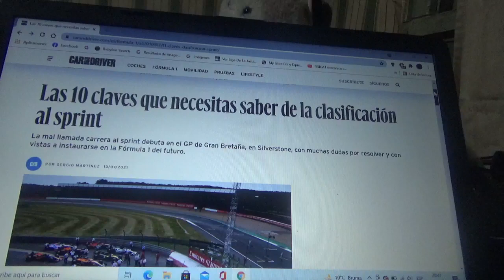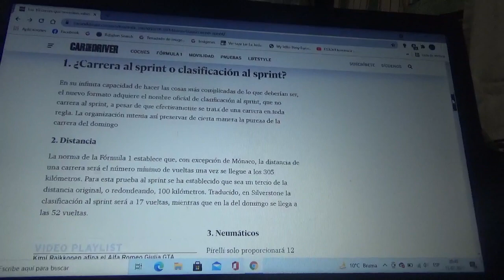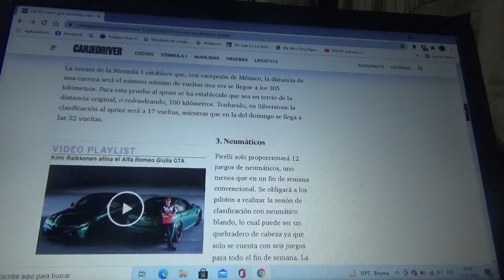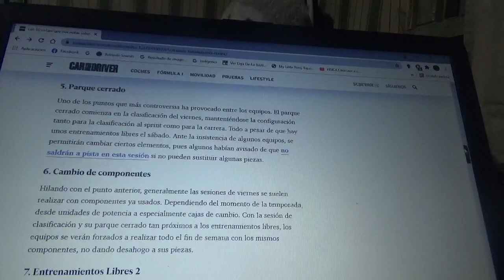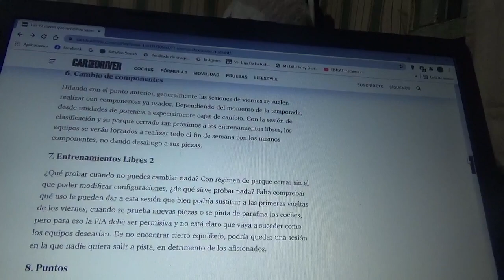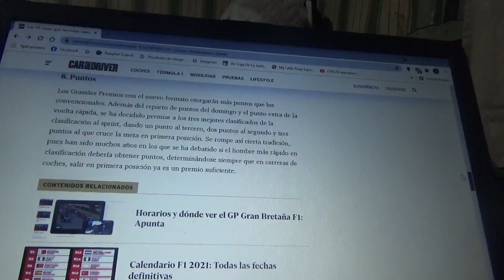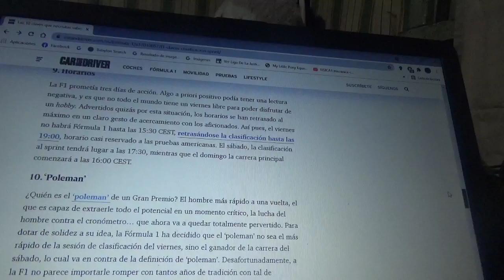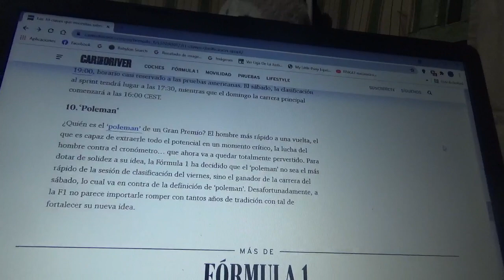Estas son las 10 claves para entender la nueva clasificación "al sprint" de la Fórmula 1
Este nuevo formato se estrenará de manera oficial en la próxima versión 2021 del Gran Premio de Gran Bretaña en Silverstone este mismo fin de semana